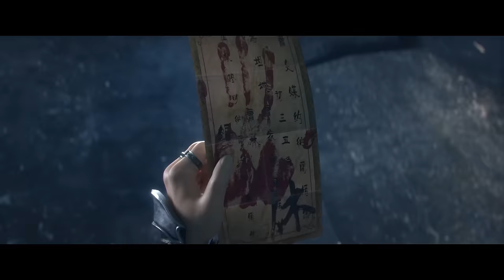💎蕭炎一雪前恥卻遭遇雲山新一輪報復！待重回巔峰三上雲嵐！【MULTI SUB FULL】| 斗破苍穹三年之约 Battle Through the Heavens| Chinese Animation